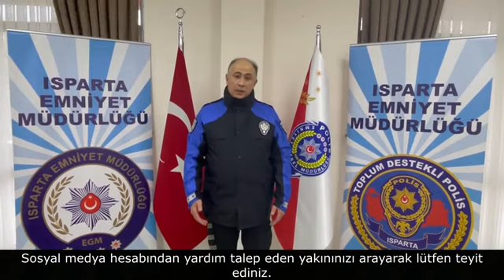IspartaEmniyet "Dolandırıcılık" bilgilendirme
Telefon ile arayan,
Mesaj yollayan,
Eposta gönderen,
Para isteyen bedava hediye veren digital para kazanacağınız vaad eden kişilere💥 İNANMAYIN💥
 1️⃣1️⃣2️⃣🚔👮‍♂️ ARAYIN